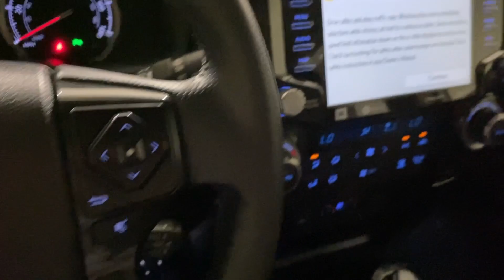2021 Toyota 4Runner Ontario, Riverside, Anaheim, Pasadena, Los Angeles, CA 37911T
Blizzard Pearl Used 2021 Toyota 4Runner Nightshade available in Ontario, California at BMW of Ontario. Servicing the Riverside, Moreno Valley, Anaheim, Pasadena, Los Angeles, CA area.

*** CLEAN 4RUNNER WITH FRESH OIL SERVICED ***brbrbr2021 Blizzard Pearl 4D Sport Utility Toyota 4Runner Nightshade 4WD 5-Speed Automatic with Overdrive 4.0L V6 SMPI DOHCbrbrOdometer is 1599 miles below market average!